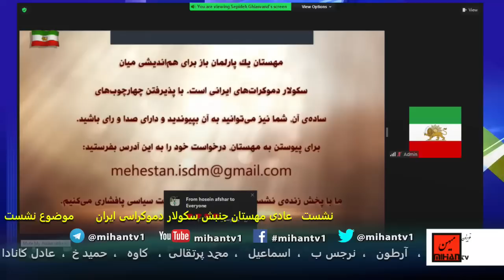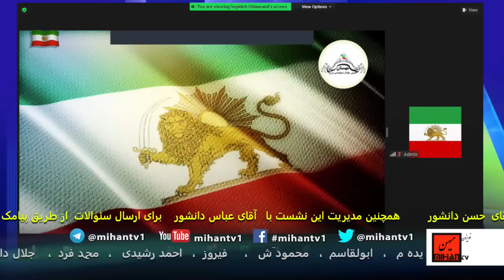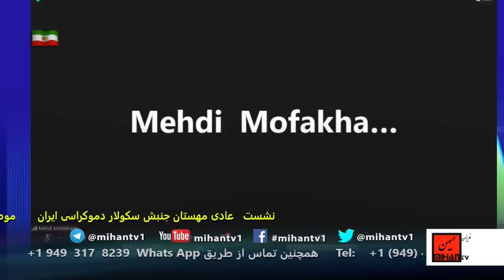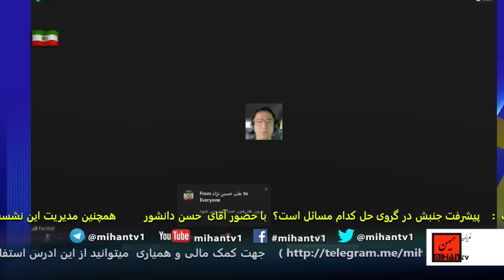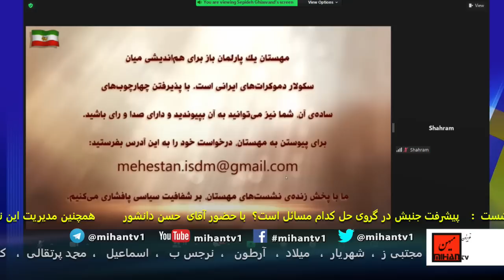نشست عمومی مهستان:پیشرفت جنبش در گروی حل کدام مسائل است؟ با حضور آقای حسن دانشور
ادرس رادیو در ساته لایت:
Satellite: Eutelsat 7A-7B @ 7 Degree East
Transponder: A1
Frequency: 10721 MHz
Polarity: Horizontal
Symbol Rate: 22.000
FEC: 3/4
پخش مستقیم نشست عمومی  مهستان سکولار دموکرات ها : از تلویزیون میهن روزهای یکشنبه از ساعت 9 صبح بوقت کالیفرنیا .   البته این نشست ها همراه با طرح نظرات رسیده از داخل و خارج مهستان در بخش پرسش و پاسخ انجام میپذیرد